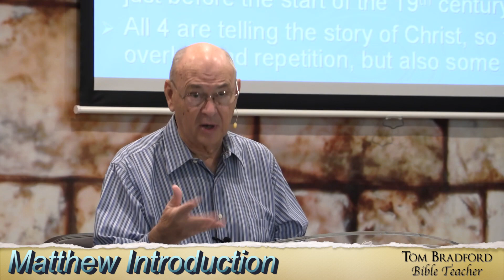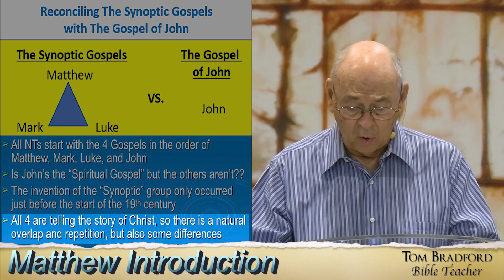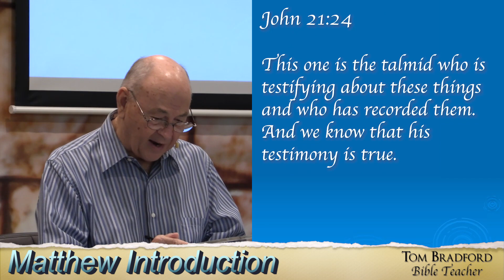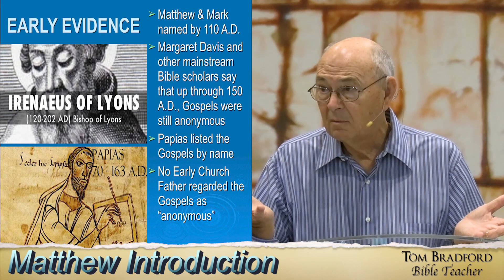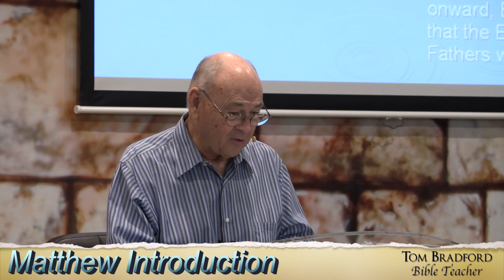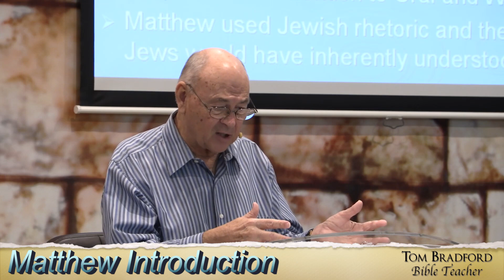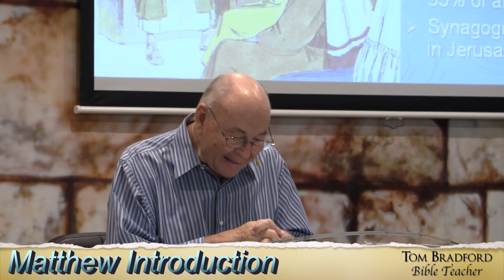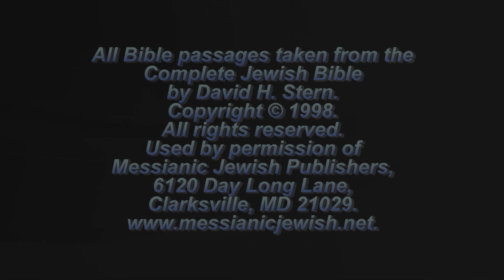Lesson 1 - Matthew Introduction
Matthew, a Jew, aims his Gospel account of Yeshua the Messiah towards Jewish believers who know the Torah.